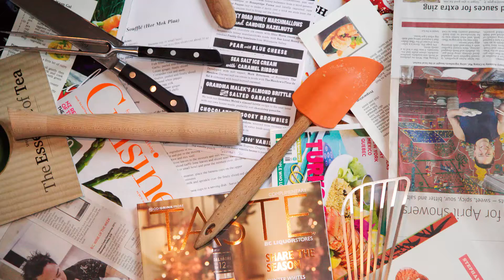Pizza 4P's in Ho Chi Minh Saigon with Nathan Fong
Nathan come and discovered in the middle of Saigon a Classic Neapolitan Pizzas baked in a woof fire with a asian twist! Owner Yosuke Masuko explained the reason and his passion for Pizzas. The owner produce every morning their homemade cheese that will be use the next day in their restaurants.